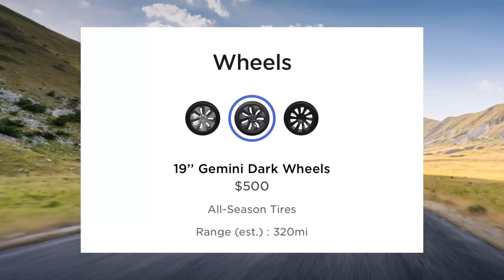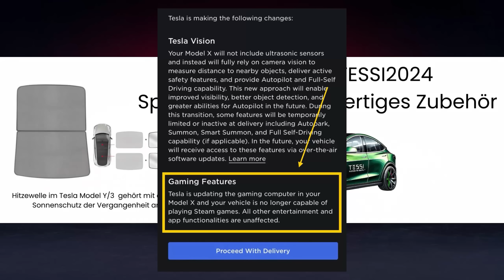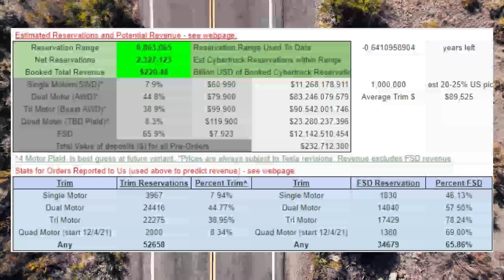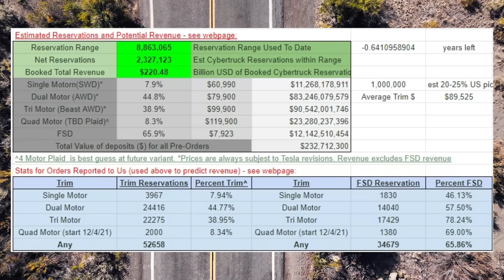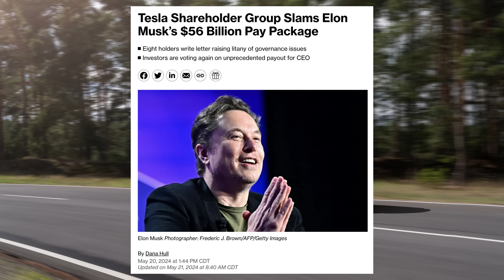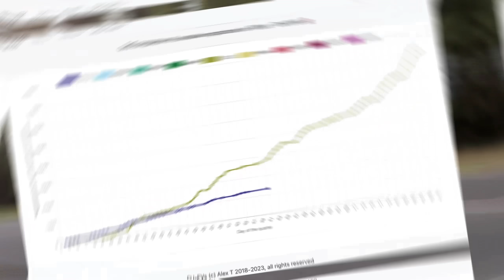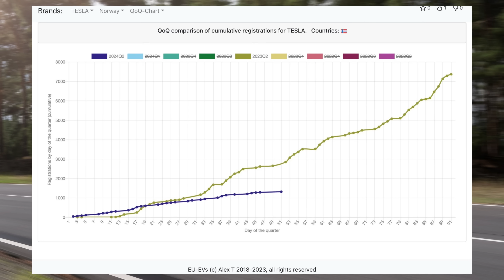Tesla Model Y - Neue Auswahl im Konfigurator - Felgenauswahl vergrößert!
🌍 Tesla-Event in der EU: Das weltweit größte Tesla-Event kommt in die EU!

🌱 TESSI Greenline:

TESSI Greenline Produkte, die weltweit erste Linie die geprüft Nachhaltig ist
Folge TESSI auf Instagram: @tessi_supply
Folge TESSI auf TikTok: @tessisupply

🚘 Tesla-Kaufangebot:

Kaufe ein Tesla-Fahrzeug und erhalte 3 Monate Enhanced Autopilot kostenlos oder bis zu 500€ Rabatt über folgenden Empfehlungslink

🚘Tesla verkaufen:

Wenn du darüber nachdenkst deinen Tesla oder ein anderes Elektroauto zu verkaufen, dann besuche gerne Cardino über folgenden Cardino ist ein offizieller Partner von uns und vereinfacht dir den Verkauf deines Elektroautos.